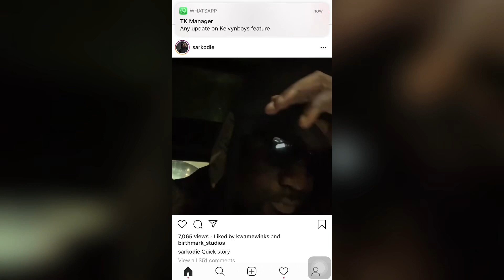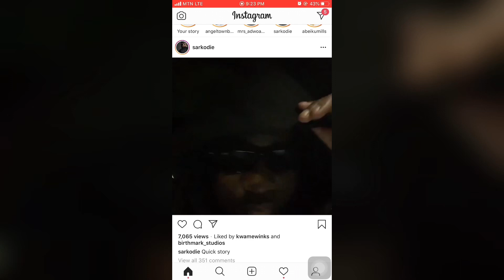Sarkodie Shares New Freestyle On His Instagram Page. Enjoy